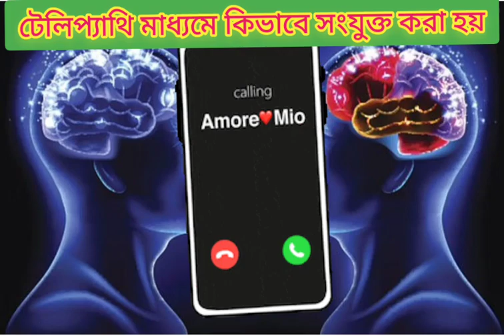👥 TELEPATHY 👥 SEND THOUGHT TO SPECIFIC PERSON|💯% EFFECTIVE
Universe connection
Law of attraction
Telepathy
telepathic
telepathy meditation
telepathic message
send thought to Specific Person
send thought to some one you love
send message
instant call Manifestation
instant message Manifestation

টেলিপ্যাথির সবচেয়ে সহজ উপায়
 টেলিপ্যাথি
 কিভাবে টেলিপ্যাথি করতে হয়
 কিভাবে টেলিপ্যাথি অনুশীলন করতে হয়
 কিভাবে টেলিপ্যাথি শিখতে হয়
 হিন্দিতে টেলিপ্যাথি টেলিপ্যাথির অনুশীলন। পর্ব 2
 কিভাবে টেলিপ্যাথি করবেন  কিভাবে টেলিপ্যাথি করতে হয়
 টেলিপ্যাথির অর্থ
 কীভাবে টেলিপ্যাথি শিখতে হয় তা জানুন
 টেলিপ্যাথি কি
 টেলিপ্যাথি বিকাশের উপায়
 টেলিপ্যাথির বিজ্ঞান যার মাধ্যমে মন থেকে মন কথা হয়
 মিশন প্রতিভা মন
 আকর্ষণ অর্থ আইন